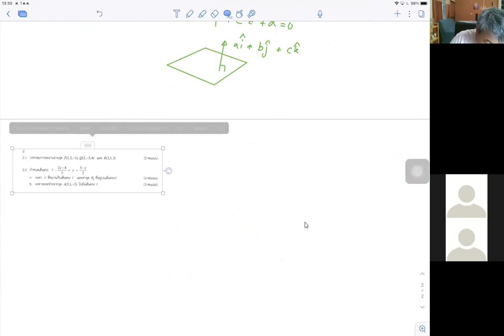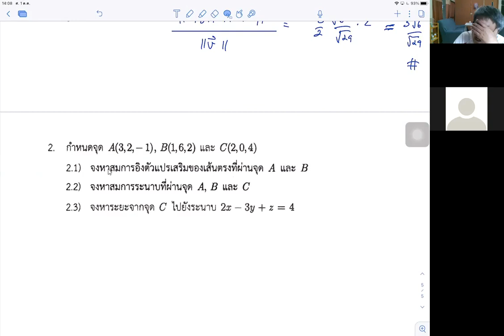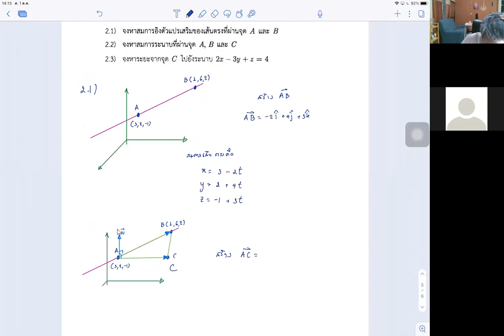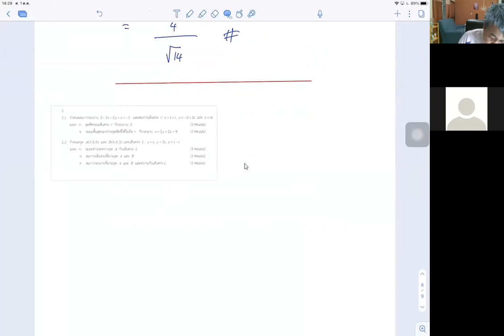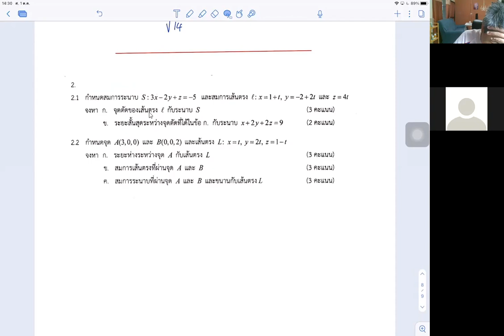64/1-Eng-Math-3-เฉลยข้อสอบเก่า-ข้อ2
เส้นตรง ระนาบ ระยะทาง ในสามมิติ